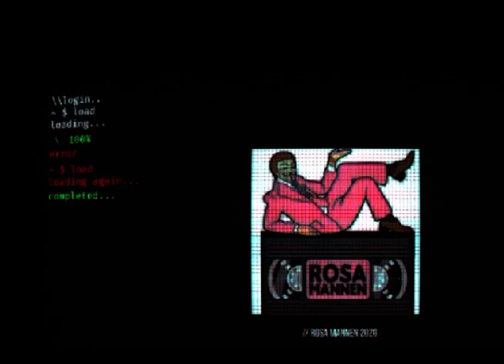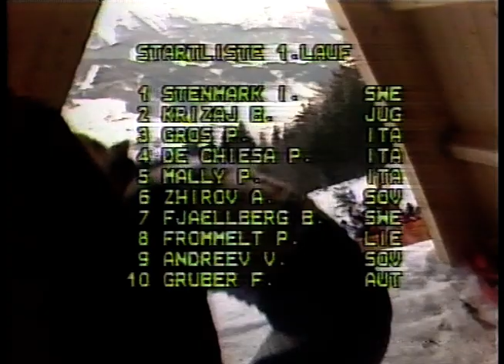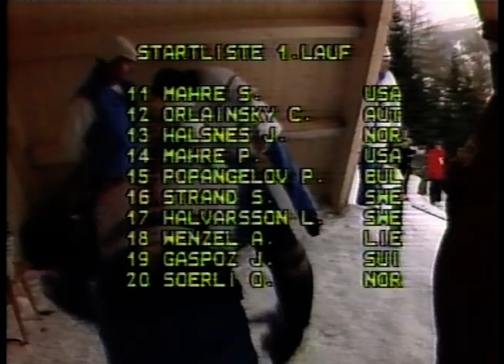Alpine World Championships 1982 in Schladming, Austria. Slalom - Race 1(1982-02-07)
Skier nr 1-8. I'm sorry that it is not complete, but atleast it's better than nothing :)
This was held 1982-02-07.